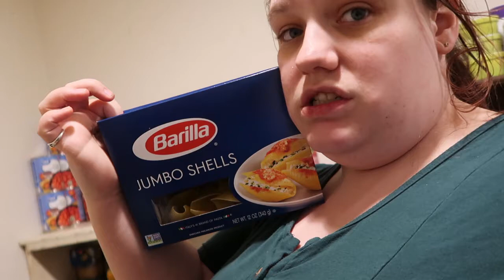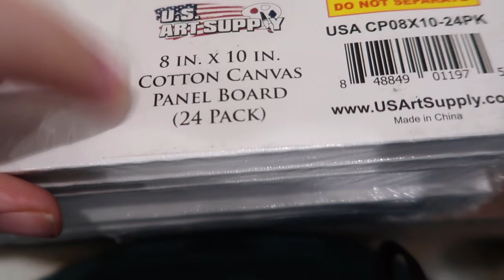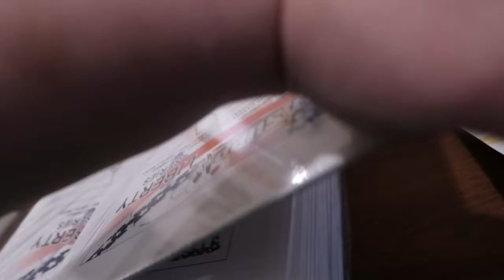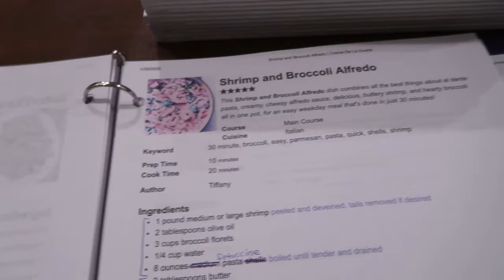Mess Free Painting On Canvus | Toddler | 4/1/2020